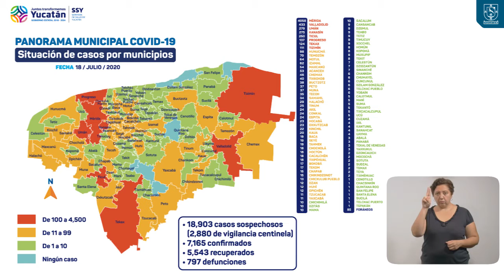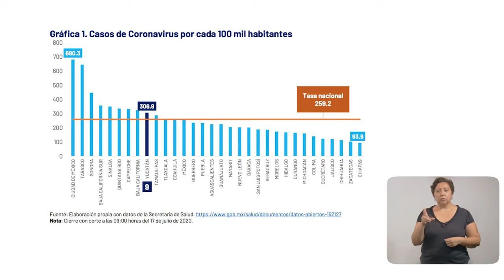A CONTINUACIÓN, EL PARTE MÉDICO DE ESTE SÁBADO 18 DE JULIO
5,543 PACIENTES YA SE RECUPERARON: NO PRESENTAN SÍNTOMAS NI PUEDEN CONTAGIAR.

HOY SE DETECTARON 92 NUEVOS CONTAGIOS DE CORONAVIRUS.